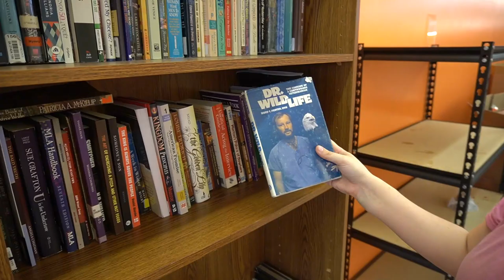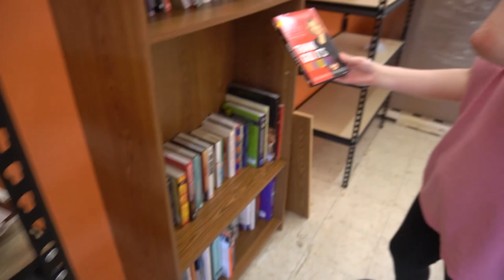Opening Up Our Bin Store & Memorial Day VLOG#004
This week KayKay received a new haircut just in time for the summer & our wonderful customers at Nice Find baked us some delightful cookies.

We also closed down for Memorial Day weekend & re-opended our store with our new summer schedule, more hours & deals for our customers.